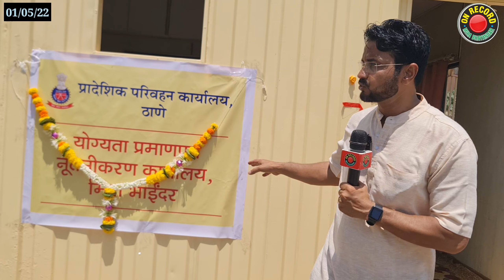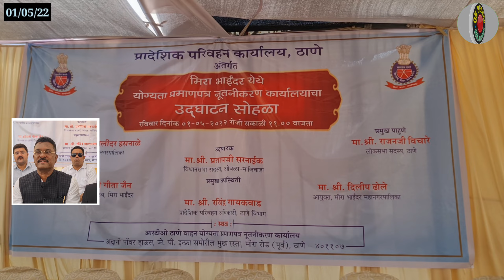ट्रांसपोर्ट वाहनों के पासिंग,फिटनेस सर्टिफिकेट सुविधा कल्याण की बजाए मीरारोड में शुरू | RTO Miraroad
ट्रांसपोर्ट वाहनों के पासिंग,फिटनेस सर्टिफिकेट सुविधा कल्याण की बजाए मीरारोड में शुरू
RTO कार्यलय का सरनाईक, हासनाले, ढोले के हाथो हुआ उदघाटन
5-5 साल के विधायको को नहीं पता है पहले से सब विकासकार्य लाए जारहे है
सोशल मीडिया पर वीडियो जारी कर श्रेय लेते रहते है शहर के नेता